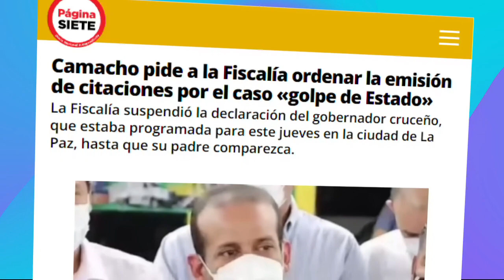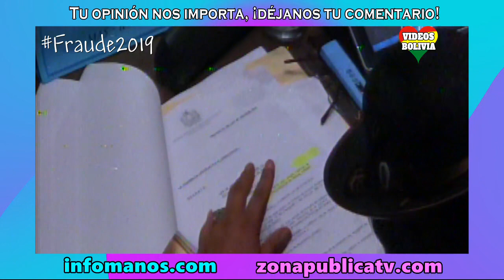NOTICIAS de BOLIVIA de HOY 7 de octubre 2021, Noticias cortas | Videos Bolivia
Noticias de Bolivia de HOY 7 de octubre, noticias de último momento Bolivia hoy 7 de octubre, noticias de Bolivia cortas

Noticias de Bolivia 7 de octubre 2021

PRINCIPALES NOTICIAS DE HOY

1.- Camacho pide a la Fiscalía ordenar la emisión de citaciones por el caso «golpe de Estado»
2.- Profesionales en salud apoyan protestas del 11 de octubre y piden a la población no ir a los centros médicos ese día
3.- Manfred Reyes Villa sigue como Alcalde y su situación jurídica pasa a manos del TCP